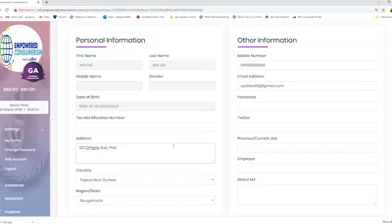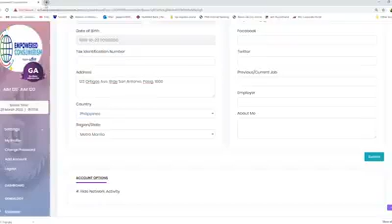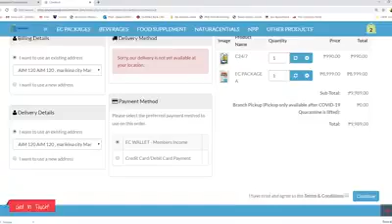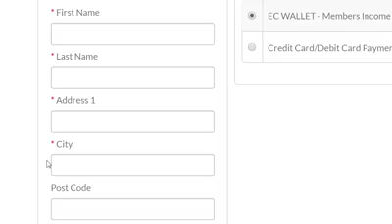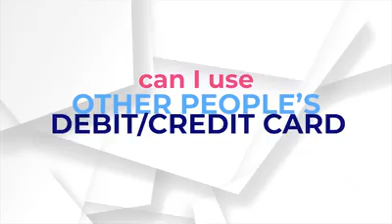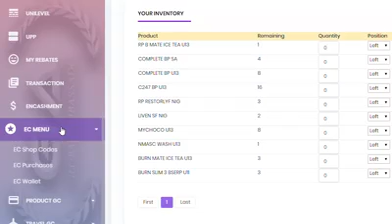how to RE - LOAD EC WALLET